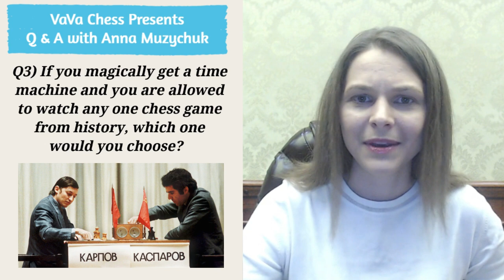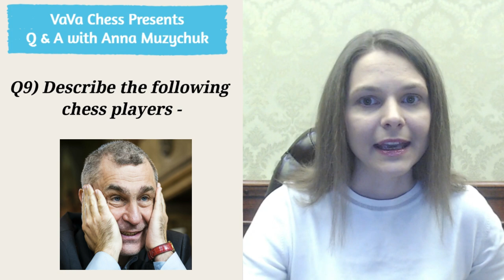10 Questions with Anna Muzychuk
VaVa Chess Presents Q and A with @AnnaMuzychukOfficial. She is one of the strongest women's chess player in history. She is 2 time Women's World Blitz champion and 1 time World Rapid Champion. She is only the 4th women player to reach the 2600 Elo Rating.

Mentions -  @Chess24 @agadmator @AnishGiriOfficial @GMHikaru @chess245 @GothamChess @themagnuscarlsen @ChessBaseIndiachannel @BotezLive @AnnaRudolfChess @AnnaCramling